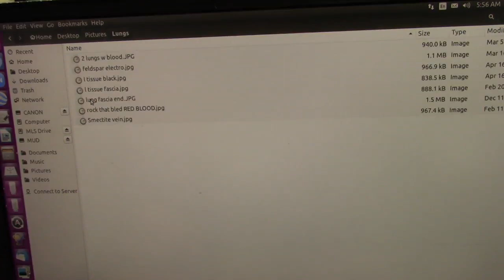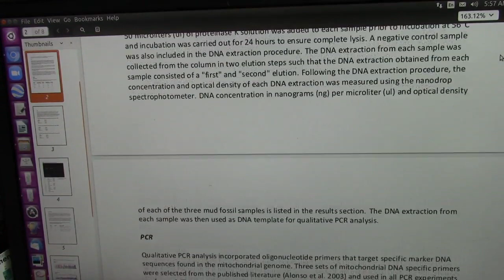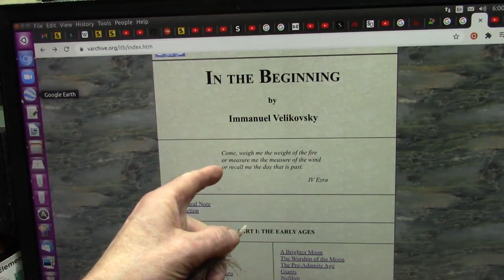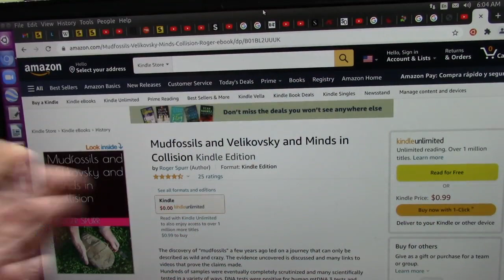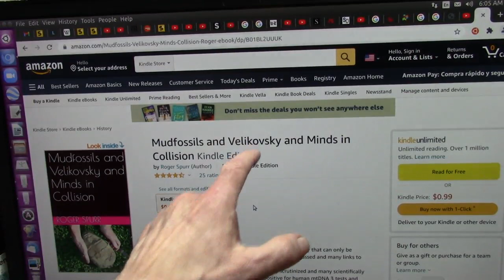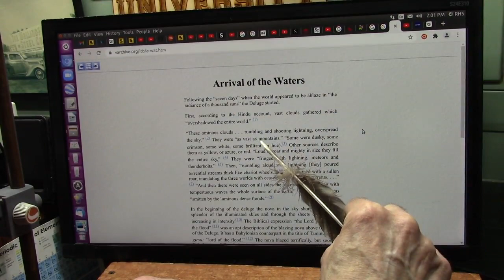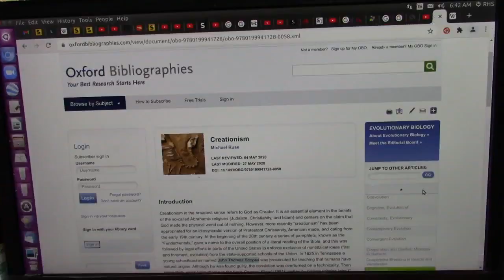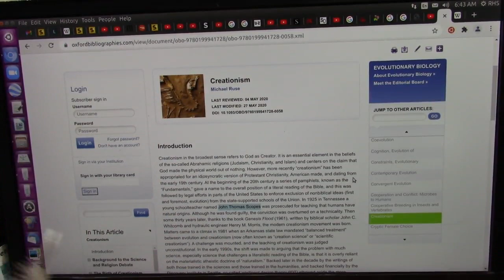Ron Reagan Creation vs Atheist Debate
I have no issue with Atheists "Not afraid to burn in Hell" Like Ron Reagan Jr.
or God Fearers that are scared to death of Hell. my issue is that we were misled by Academia and are Forced to disavow God to be considered "Educated".
I challenge Ron to a discussion about our true reality and possibly his true fate.